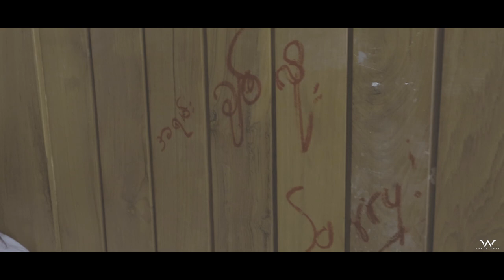ၾကည္ၿပာေရာင္ႏွလုံးသား - Ko Hein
Kyi Pyar Yaung Hna Lone Thar ( Ko Hein )

Lyric - Ko Nan

Director - Wai Linn ( Dablu Arts Photography )